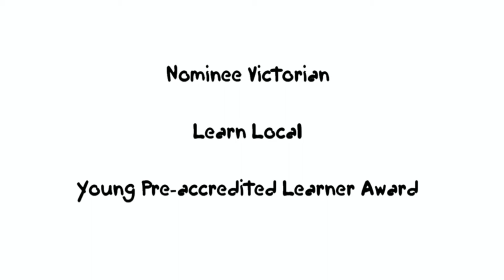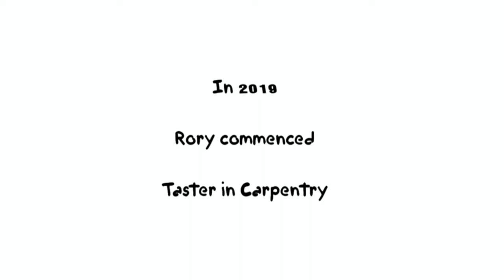Learn Local - Rory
Our Rory was the recipient of the Victorian Learn Local Pre-accredited Young Learner Award